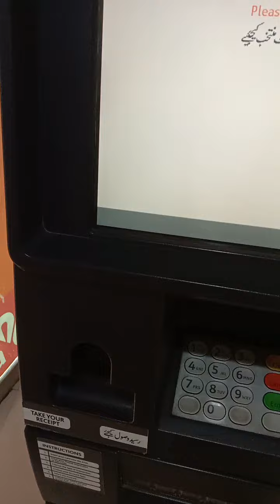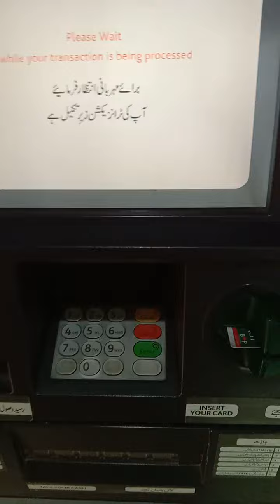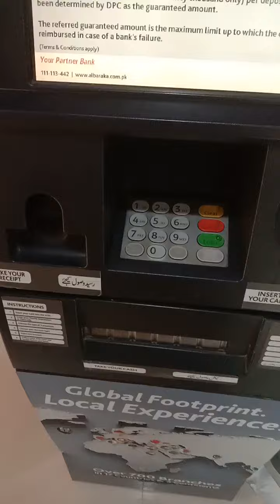students school girls wazifa khidmat card payment to ATM machine withdrawal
about school wazifa khidmat card payment 2021 and ehsas punjab card payment zewar taleem program card.

school wazifa khidmat card payment
new registration school girls stipend card

zewar taleem program new updates